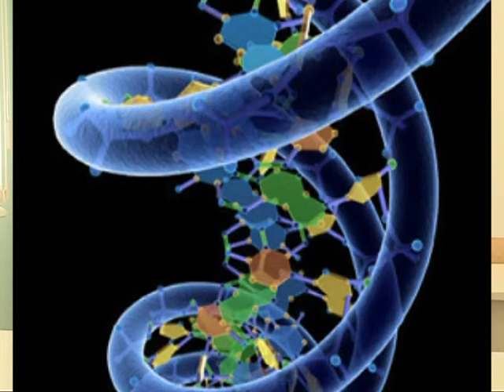Время жить 16.08.14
Герпес: как от него избавиться? Молекулярная биология: как она помогает бороться с различными заболеваниями? Гимнастика для похудения: как ее правильно делать?